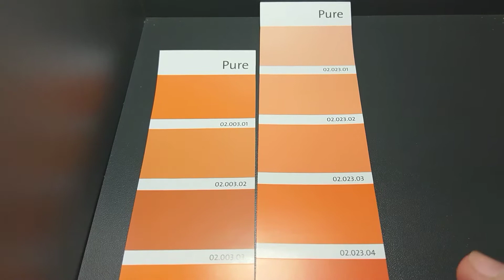Ein bisschen Farbe ins Terrarium 🎮 Bartagame 006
Feedback ist jederzeit gerne gesehen und erwünscht \(^-^)/

Ausstattung Bartagame Terrarium:
• Bauschaum: aus dem Baumarkt
• Styropor: aus dem Baumarkt